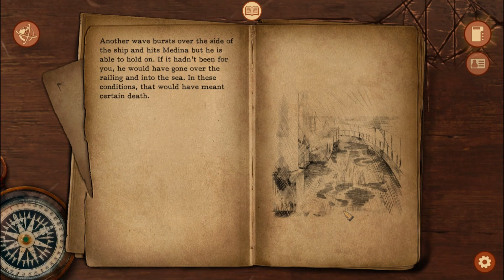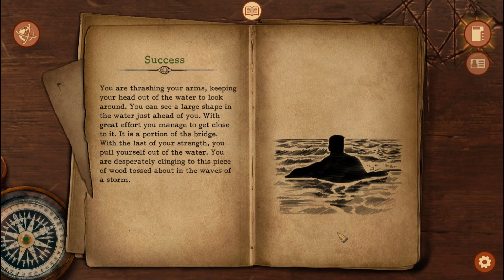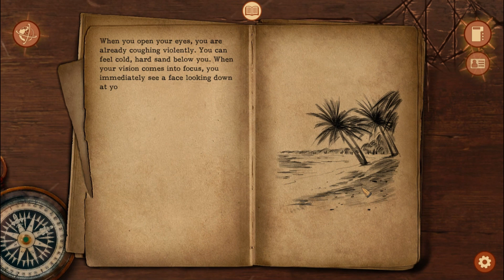Omen Exitio:Plague [lovecraftian txt game] 9/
MIST * A PLACE TO CALL HOME * THE EYE ON THE ISLAND

hmm... I have to admit that I am currently pretty confused. I mean how the F"*& did they find us in the middle of the ocean, and what is up with the supernatural stuff? I mean the shadow men and weird mist? Surely that is not related to the cult or whatever.

And why would they infect people inside their own camp? is the cult immune? if they are, what did they need you for?

I hope we get some answers soon.